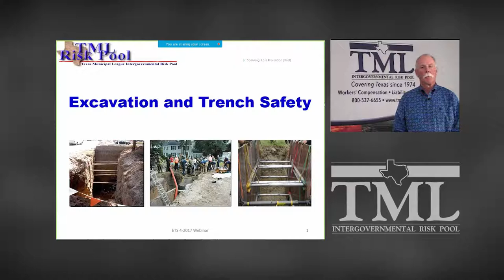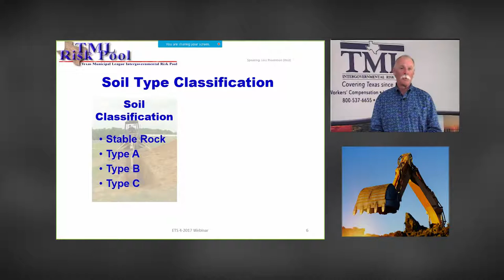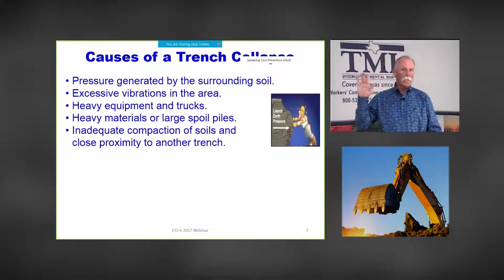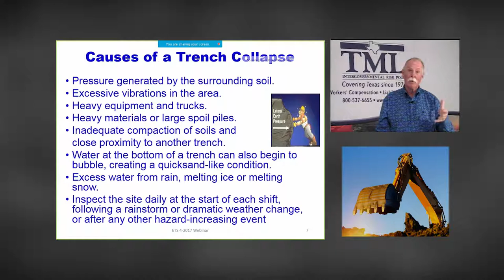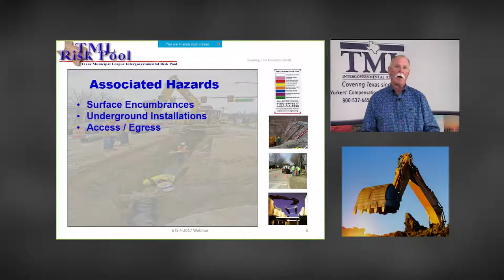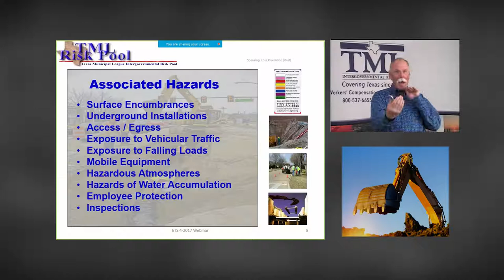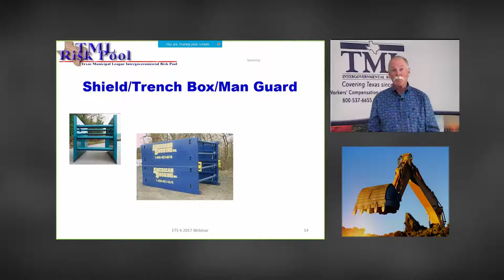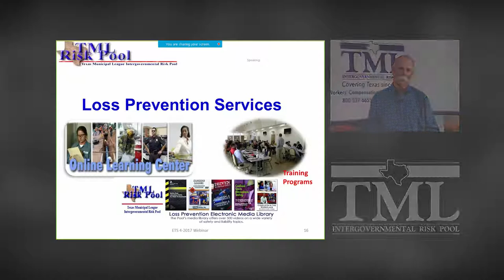Excavation and Trench Safety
Excavation work is one of the most dangerous tasks performed by public entities, regardless of the location or operation. Workers are at risk if they enter an unprotected trench and the walls collapse. This webinar will review fundamentals of safe excavation and trench operations.

Discussion topics:
 Definition of an excavation and a trench
 Various soil types and the hazards and characteristics of each
 Causes of trench collapses
 Associated hazards of working in and around an open excavation or trench
 Protective systems
 Policy, training, and a checklist